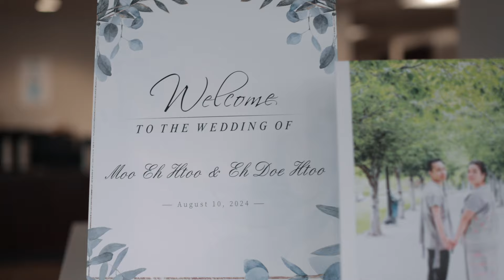Moo Eh Htoo & EhDoe Htoo Wedding Ceremony (Song by Columbus Dan)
Wedding Location: Boise Idaho
Photographer/Videographer: Linbus Dan
Video Edit: Linbus Dan